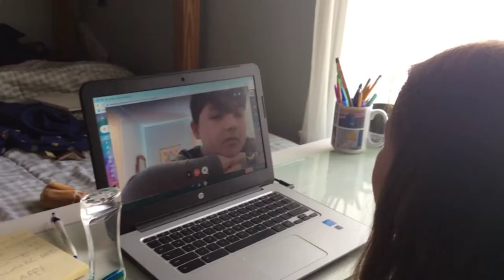The Ultimate Quaran-team 'Can We Keep It'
Young Freeman
3-Minute coVIDEO CHALLENGE
Award: Teamwork
Local Business: TBD
Challenge Line Points: 0